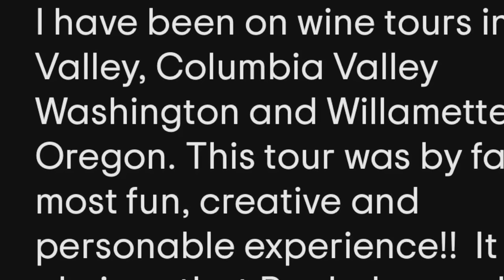WHAT IS A VORTEX????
IT IS MUCH MORE THAN YOU COULD EVER IMAGINE.